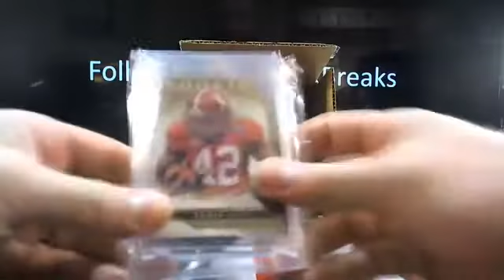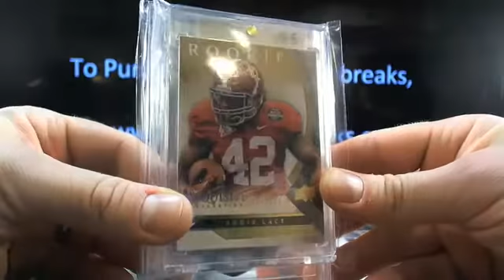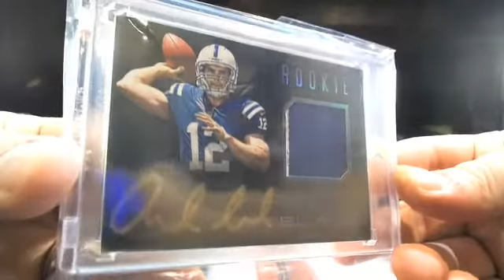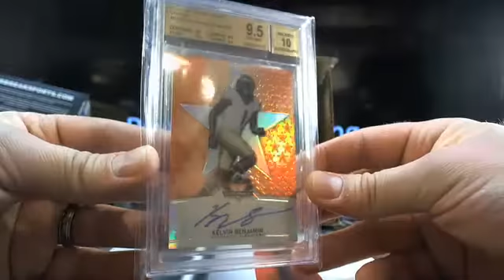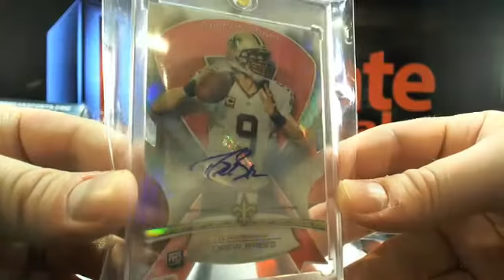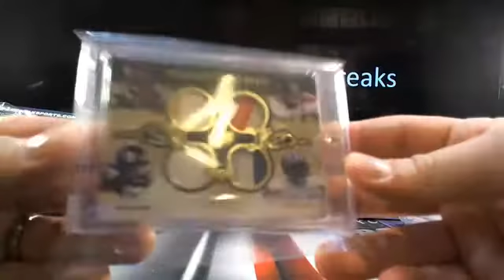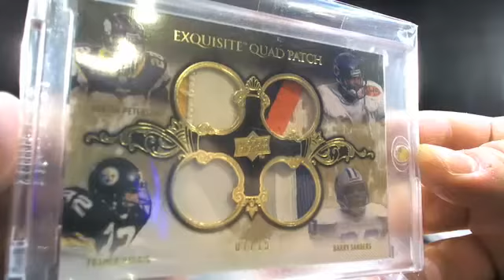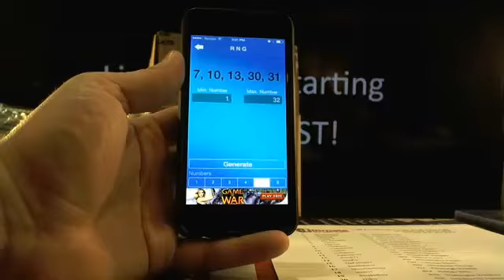UltimateBoxBreaks.com: 2015 Super Break UBB Exclusive Case Break #6